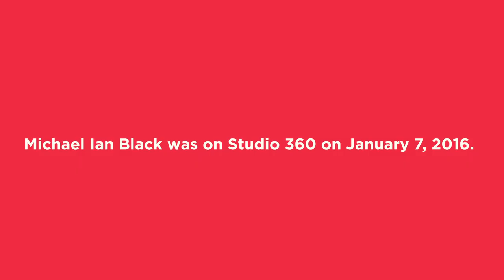How Neanderthal Are You, Michael Ian Black?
How being a little bit Neanderthal helped Michael Ian Black's self confidence.